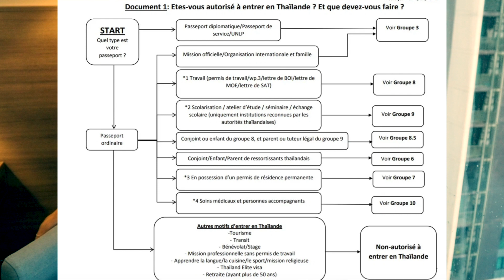COMMENT REVENIR EN THAÏLANDE ?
Bonjour, une petite vidéo mise au point pour savoir si tu peux et comment revenir en Thailande.
Celle ci t'aidera de ta demande de COE jusqu'à a ton ASQ ( réservation d'hôtel ).

Si vous souhaitez me soutenir, il vous suffit de vous abonner à ma chaine et d’activer la cloche, celle ci vous enverra une notification a chaque sortie d’une nouvelle vidéo. (dans le lien ci-dessous)